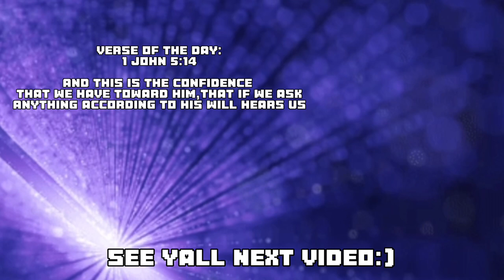3K Goes To War On COLD WAR….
Hope Everyone Enjoyed This Video, We Had lots of fun streaming this i love you'll very much, and will see ya'll next video.